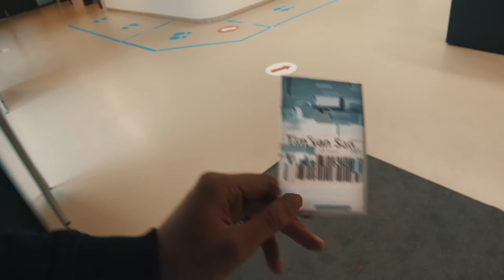Experience Experts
Showreel experience experts. Events omtoveren tot experiences die je op alle vlakken raken. Dat is ons vak. In tijden van corona werden we uitgedaagd nieuwe vormen te ontdekken. Een deel van ons werk zowel tijdens als voor corona zie je in deze showreel. Wil je meer lezen over hoe we ook nu nog events maken die je echt mee sleuren kijk dan op